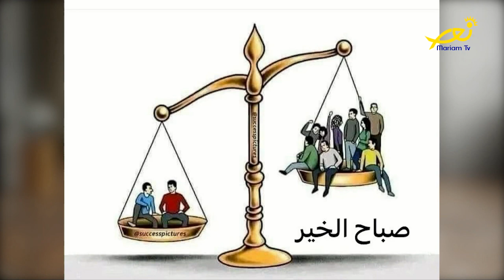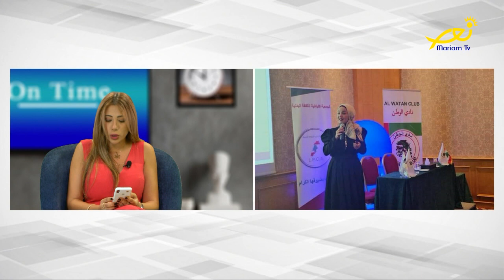مقدّمة عالموعد On time مع ريتا هراوي سكّر وماري علم الحبشي